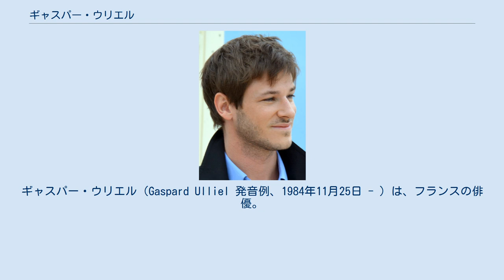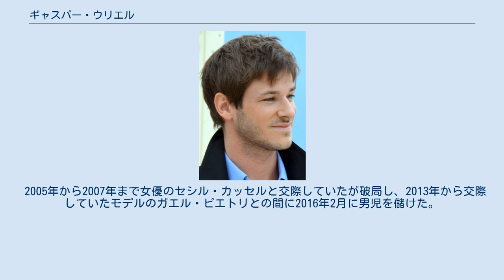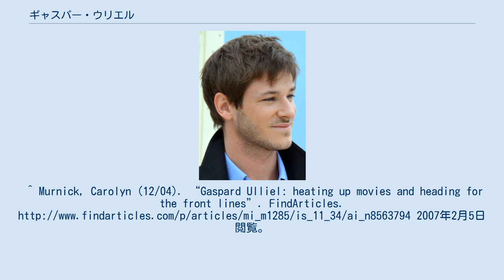ギャスパー・ウリエル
ハンニバル・レクター
ギャスパー・ウリエル（Gaspard Ulliel 発音例、1984年11月25日 - ）は、フランスの俳優。
ギャスパール・ユリエルとも表記される。
 パリ郊外のブローニュ＝ビヤンクールで生まれる。
両親共にファッション業界で働いていた。
パリ第8大学（サン・ドニ）で映画を専攻。
 2001年に『ジェヴォーダンの獣』で映画デビュー。
2003年公開の『かげろう』でエマニュエル・ベアールの相手役に抜擢され、フランス国内で注目を集める。
2004年公開の『ロング・エンゲージメント』ではセザール賞有望若手男優賞を受賞。
 2007年公開の『ハンニバル・ライジング』では、若き日のハンニバル・レクターを演じた。
 2010年、シャネルの香水「BLEU DE CHANEL」のイメージモデルに採用される。
 マーティン・スコセッシがコマーシャル・フィルムを監督。
 2014年ベルトラン・ボネロが監督するイヴ・サン＝ローランの伝記映画で、リュミエール賞主演男優賞を受賞した。
 『ハンニバル・ライジング』パンフレット記載のインタビューなどによると、左利き。
同映画で筆記用具を左手で持つシーンなどが見受けられる。
 左側頬のエクボのようなへこみは幼い頃ドーベルマンに噛まれた傷跡。
 2005年から2007年まで女優のセシル・カッセルと交際していたが破局し、2013年から交際していたモデルのガエル・ピエトリとの間に2016年2月に男児を儲けた。
^ Murnick, Carolyn (12/04). “Gaspard Ulliel: heating up movies and heading for the front lines”. FindArticles. 2007年2月5日閲覧。
 ^ “【速報】仏アカデミー賞、2017セザール賞結果発表！” (2017年2月24日). 2018年1月28日閲覧。